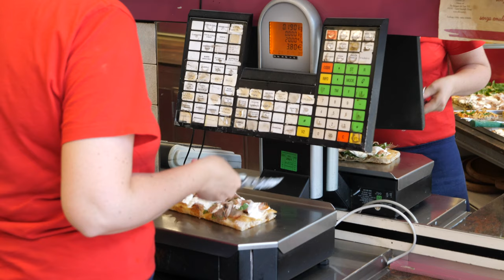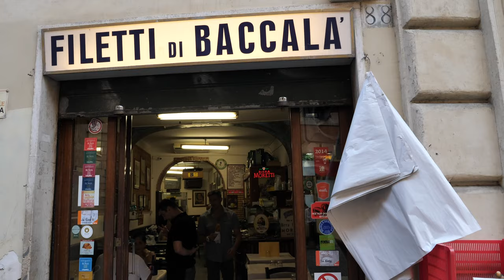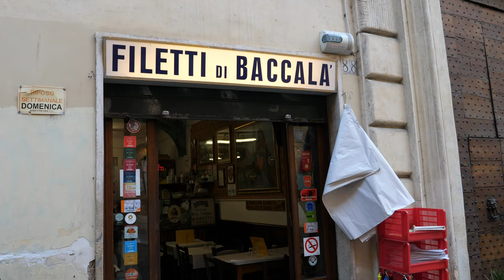STREET FOOD in ITALY | What to eat in ROME | ROME street food tour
STREET FOOD IN ITALY  | ROME street food tour | What to eat in Rome
We're in Rome, Italy! In this 3 part series we're exploring Italy's capital city to hunt down the best local food. Rome has a distinct cuisine- one based on nose to tail eating, punchy bold flavours and fresh ingredients prepared simply.

This is our first video from Rome and it's all about Rome street food! We start the day with one of Rome's most popular street foods: the suppli. A breaded, deep fried rice ball made up of risotto rice cooked in a rugu and stuffed with a blob of mozzarella- these things are addictive! Next up we hunt down some delicious pizza from pizza bianca (white pizza) to pizza al taglio (by the slice)- we find some stellar versions. Next up, gelato! One of the ultimate sweet Roman street foods! Not all gelato are made equal so we hunt down a gelateria which prepares every single ingredient for their gelato onsite from roasting the nuts to peeling and pulping the fruit. This gelato is next level and really popular with the locals. We finish up at one of Rome's institutions- a restaurant that serves only one thing: fried salt cod. If you're not eating in, head to the back of the restaurant and order a filet of fried salt cod to takeaway directly from the kitchen and enjoy it on the streets of Rome.

What we ate and where we ate it:

Suppli at Supplì Roma, Via di S. Francesco a Ripa, 137, 00153 Roma RM. Open Monday to Saturday 10:00am to 10:00pm.

Pizza bianca at Panificio Passi Srl, Via Mastro Giorgio, 87, 00153 Roma RM.

Pizza al taglio (by the slice) at Pizzeria a Taglio Angelo e Simonetta, Via Nomentana, 581, 00141 Roma RM. Open daily 10:30am to midnight.

Gelato at Gelateria dei Gracchi, Via di S. Pantaleo, 61, 00186 Roma RM. Open daily 10:30am to midnight.

Filleti de baccala at Dar Filettaro, Largo dei Librari, 88, 00186 Roma RM. Open Monday to Saturday 5:00pm to 10:30pm.

Watch the full Italy series!

*OUR GEAR*

* FOLLOW US*